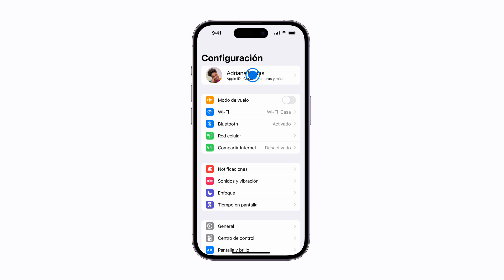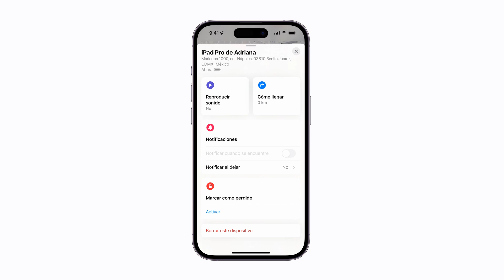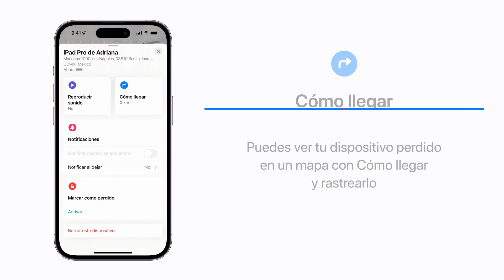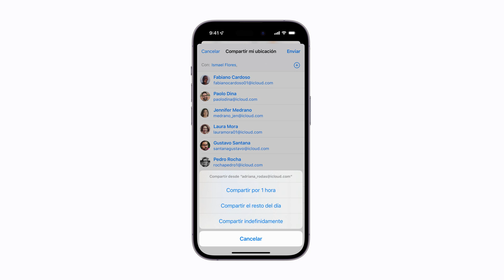Cómo usar Encontrar en el iPhone, iPad y iPod touch | Soporte técnico de Apple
Usa la app Encontrar para buscar dispositivos perdidos o artículos compatibles como llaves con un AirTag conectado y compartir tu ubicación con amigos.

Para obtener más información sobre este tema, visita los siguientes artículos:
Usar la app Encontrar para buscar un dispositivo o artículo perdido
Configurar la app Encontrar en el iPhone, iPad, iPod touch o Mac